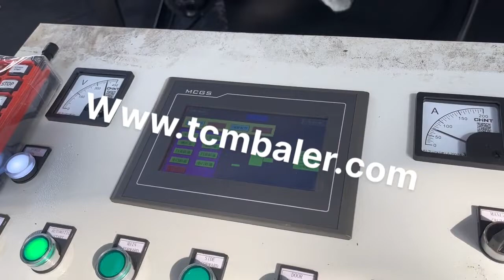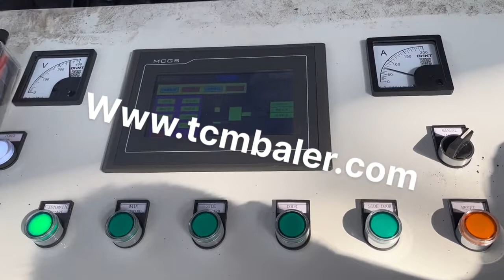automatic baler heavy duty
China Automatic Mini Round Hay Baler Liechtenstein, China Baler UK, Baler, Automatic Straw Baler, Automatic Grains Baler manufacturer, supplier in China, offering Automatic Mini Round Hay Baler, Automatic Diesel Silage Baler Machine, Small Grain Mill Maize Powder Mill Flour Grinder and so on. China Heavy South Africa, Duty Automatic Waste Scrap Metal Baler Slovakia, Baler, Metal Baler, Baling Machine manufacturer, supplier in China, offering Heavy, Duty Automatic Waste Scrap Metal Baler, side push, out,, Y83, 3600 Copper Granules Iron Chips Automatic Briquetter, Y83, 6300 Shengbo Cast Iron Metal Chips Briquette Machine and so on. metal baler Panama, JIANGSU DASHENGBO EP TECH CO. Slovenia, China metal baler catalog of Heavy, Duty Automatic Waste Scrap Metal Baler, side push, out,, Hydraulic Scrap Metal Baler, factory, provided by China manufacturer, JIANGSU DASHENGBO EP, China Semi Finland, Automatic Manual Vertical Baler Machine Myanmar, Baler, Baling Machine, Hydraulic Baler manufacturer, supplier in China, offering Semi, Automatic Manual Vertical Baler Machine Sale Price, Dfs Hydraulic Metal Baling Shear Machine, Heavy Duty Shear, Hydraulic Heavy, Duty Scrap Metal Baling Cutting Shear for Hot Sale and so on. China Hydraulic Press Semi Iceland, Automatic Hay Baler Djibouti, China Hydraulic Press Semi, Automatic Hay Baler HMST3, 1 with CE, Find details about China Agriculture Machine, Baler from Hydraulic Press Semi, Automatic Hay Baler HMST3, 1 with CE, Qingdao Sipingdafa Hello Baler Machinery Co., Ltd. China Baler manufacturer Saudi Arabia, Automatic Baler Portugal, China Baler supplier, Automatic Baler, Cardboard Baler Manufacturers, Suppliers, Nantong Sika Machinery Co., Ltd. Sign In. Join Free For Buyer. Search Products Suppliers Product Directory, Heavy Duty Scrap Shear, Hydraulic Baler. City, Province. Suzhou, Jiangsu, China. China Factory Price Heavy Duty Metal Scrap Shear Vietnam, Denmark, Hydraulic Shear Machine, Metal Cutting Machine, Recycling Machine manufacturer, supplier in China, offering Factory Price Heavy Duty Metal Scrap Shear Machine for Sale, Automatic Waste Paper Baling Packing Machine Waste Carton, Textile, Fiber Baler Machine, High Pressure Vertical Baler Vertical Type Hydraulic Press Waste Paper, Hydraulic Automatic Metal Scrap Baling Machine Press and so on. Automatic Baler Baler Supplier from China Syria, Hellobaler Uzbekistan, Automatic Baler offer the best solution to meet your high capacity baling requirement, the capacity of our Automatic Baler is up to 25t, h. With the automatic wire tier, our Automatic Baler, Automatic Baler Estonia, Auto Two Ram Baler from China Cambodia, Industrial Washing Machine, Automatic Baler, Plastic Crusher manufacturer, supplier in China, offering Full Auto Aluminum Can Baler by Qiangye Recycling Solutions, High Power Horizontal Semi Automatic Baler, Automatic Plastic Pet Bottle Crushing and so on. China Baler manufacturer Japan, Shredder Sierra Leone, China Baler supplier, Shredder, Recycling Machine Manufacturers, Suppliers, HUBEI LIDI MACHINE TOOL CO., LTD., Q91Y, 700II Heavy Duty Scrap Metal Shear The Selected Suppliers You Might Like. Y81f, 400 Scrap Metal Baler Machine, Automatic Scrap Metal Hydraulic Baler Recycling Machine China Hot Sale Waste Paper Hydraulic Baler Bangladesh, China Serbia, Baler, Hydraulic Baler, Paper Baler manufacturer, supplier in China, offering Hot Sale Waste Paper Hydraulic Baler, Metal Recycling Shears, Q91y, 630 Hydraulic Heavy, Duty Scrap Shears Metal Cutting Machine and so on. China Horizontal Hydraulic Banding Machine for Norway, Somalia, Heavy Duty Welded Construction The whole frame of the automatic baler is heavy duty welded with Q235 steel plate, which is very sturdy and durable, we can guarantee 10 years life of the main frame. Durable and Convenient Conveyor The frame of the Automatic Baler is heavy duty welded with HT300 steel, the chain is made by 6mm steel plate, while, Recycling Machine Austria, China Metal Baler Uruguay, View reliable Recycling Machine manufacturers on Made, in, China.com. This category presents Metal Baler, Baler,